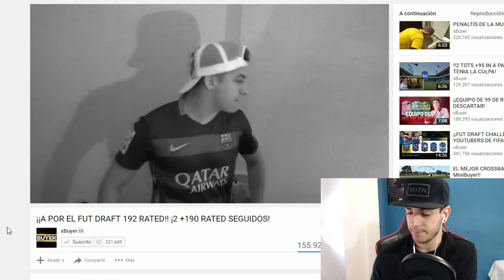PREGUNTAS Y RESPUESTAS #2 Robert PG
✔ LA MEJOR WEB DE MONEDAS 6% desc. código: rpgfifa